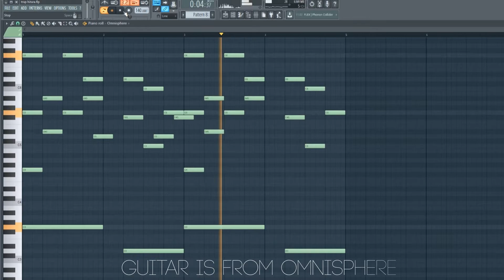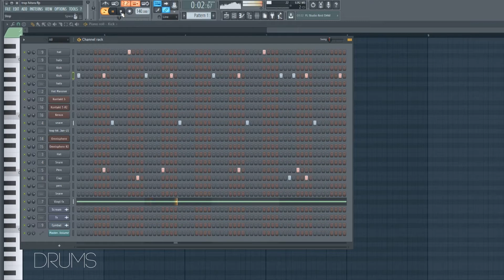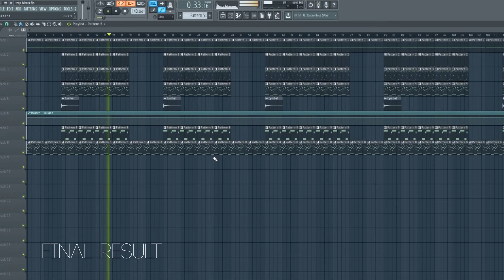Making A Cardi B Type Beat In Fl Studio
Today I will be showing you how I made Making A Cardi B Type Beat In Fl Studio.

🎧 About us:

Producer Vibes is a music production duo from Europe.
We provide professional high-quality beats for artists in the genre of Trap & Hip Hop.
We upload new beats every week!

🎹🔊We also make various Sample Packs for producers:
Sound Kits, Drum Kit,s Midi Kits, Sound Presets, Free Kits, Loops & more